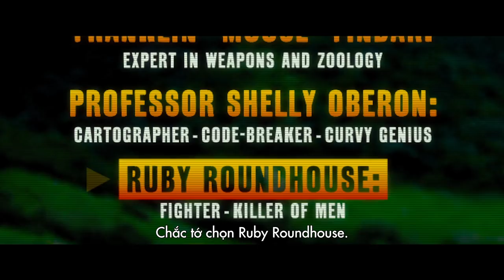Jumanji: Trò chơi kỳ ảo I Chị Đại Rừng Xanh I Karen Gillan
Jumanji: Trò chơi kỳ ảo khởi chiếu 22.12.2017